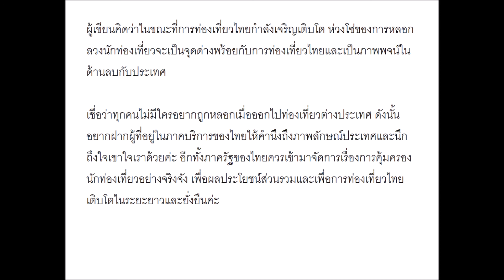New China Insights: คนจีนคิดยังไงกับคนไทยและประสบการณ์การท่องเที่ยวไทย